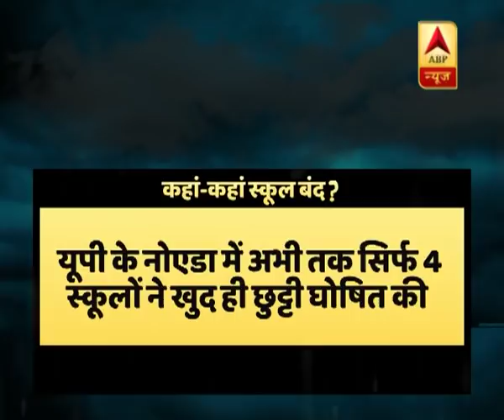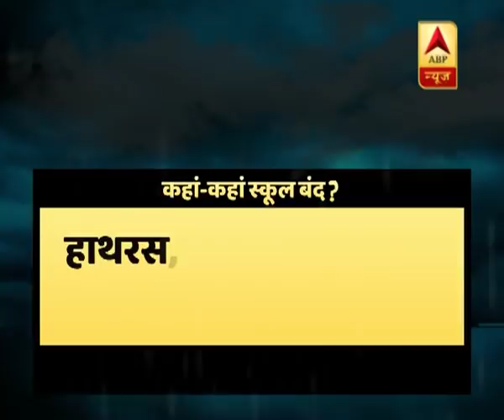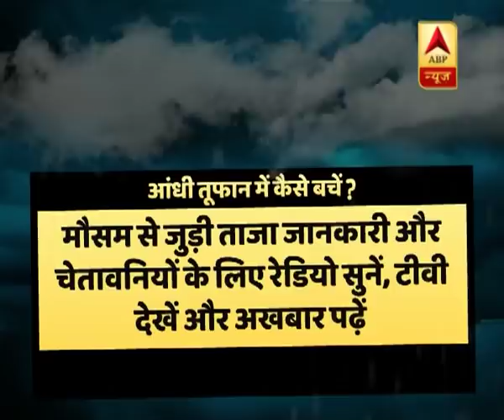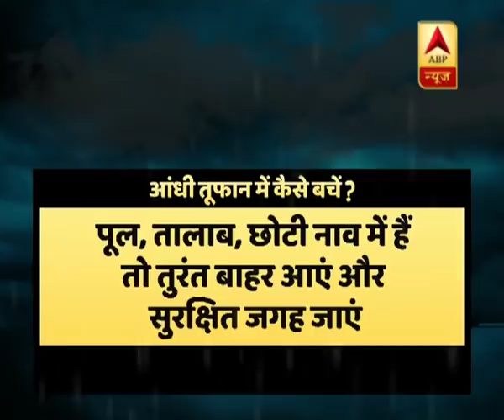Delhi,Haryana से गुजरा तूफान, मौसम विभाग ने Kashmir,Himachal,Uttarakhand को किया सतर्क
पूरे देश में आज एक ही चर्चा है, चर्चा आंधी और तूफान की.
उत्तर भारत और देश के पूर्वी हिस्सों में रहने वाले आज सावधान रहें, क्योंकि आज भारी बारिश, आंधी और तूफान की आशंका है. तूफान ने दिल्ली और हरियाणा में दस्तक दे दी है और अब ये उत्तराखंड की तरफ है. कल रात दिल्ली एनसीआर में धूल भरी आंधी आई. कई जगह बिजली गुल हो गई, पेड़ भी गिरे, हल्की बूंदाबांदी भी हुई. धूल भरी आंधी की वजह से सड़कों पर रोशनी कम हो गई. दिल्ली, गुरुग्राम, गाजियाबाद में तेज हवाएं चल रही हैं. उत्तराखंड में तूफान का खौफ है.